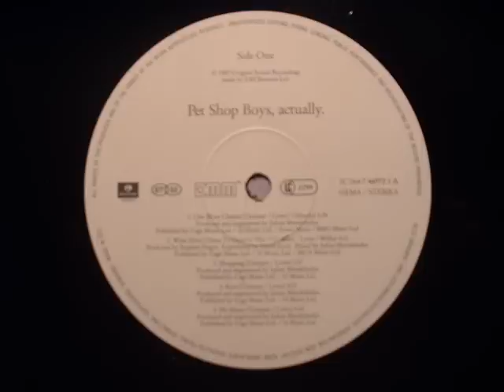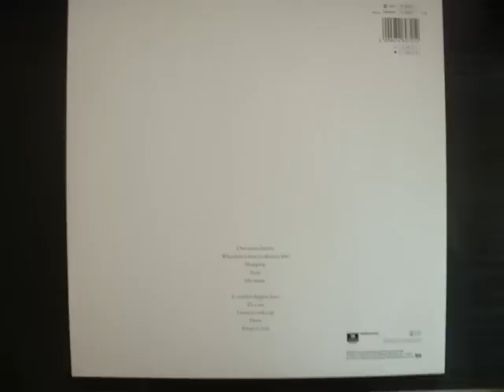Pet Shop Boys - King's Cross (1987)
LP: Actually
King's Cross
(Neil Tennant / Chris Lowe)
Produced by Stephen Hague
1987 - Parlophone (PCSD 104)
One of the most beautiful song from second album.
Calm synthesizer's sound.